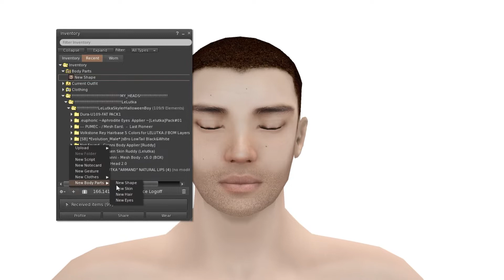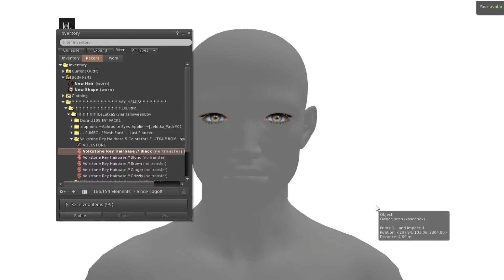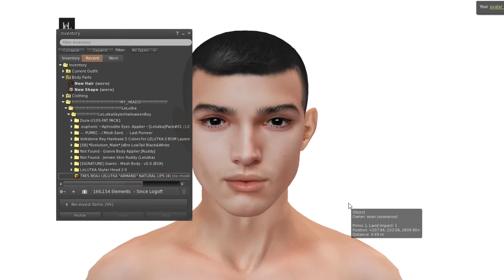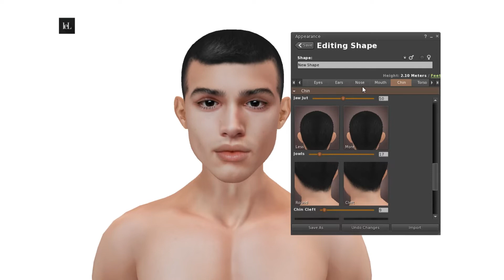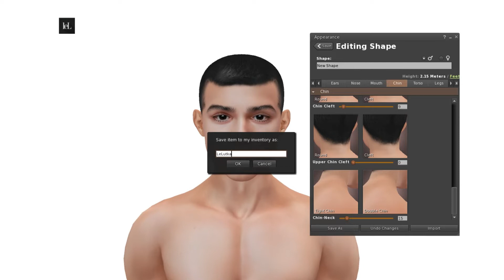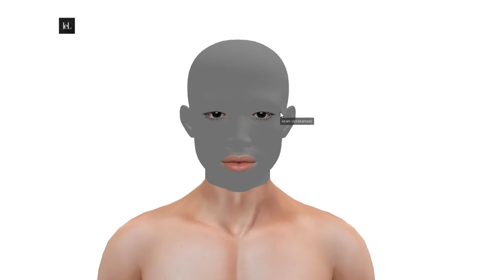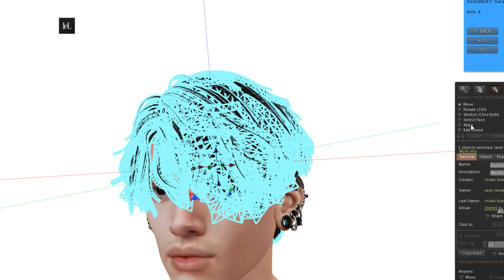【Second Life】Character Creation LeLutka Skyler Head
Hello guys Im Sean :D
and If u are new, welcome :)

I really love character creation
I always doing that :p
So today  I gonna show u  my current one ;)
I hope u like this video Thanks :)

If u wanna know what kind of products I using for this Avi,
Plz watch and check carefully this video, I showing all on this video. Thanks :3

Thank you for amazing tools
Windows
AviUtl

Thank you for amazing world
Linden Lab
Second Life